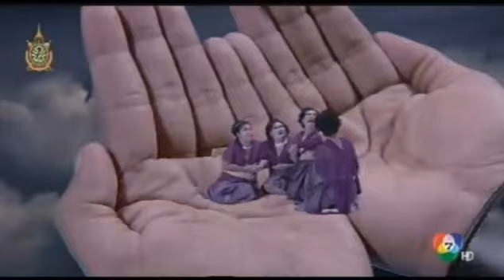ភាគ​ទី 63:Phim khmer thái cổ trang hay|Kom Pul Jithsil Theat Teang ០៤